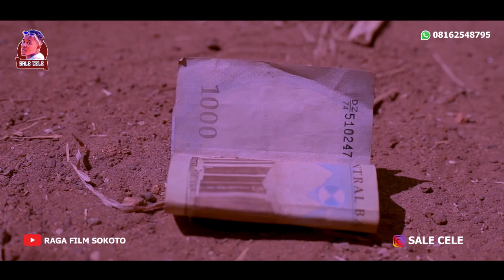SALE CELE - Banza tafado 😂😂